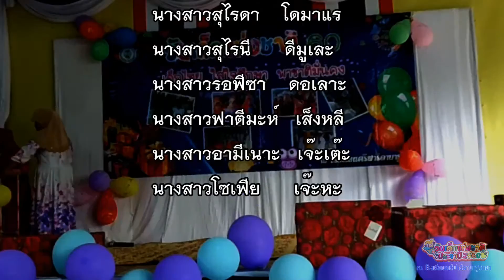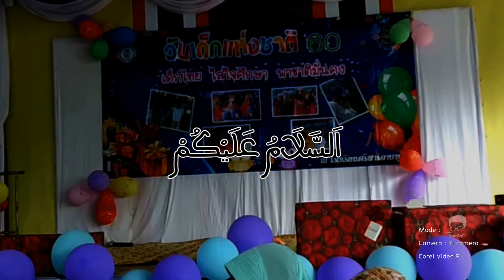การเเสดงของชั้น ป.1-2 (วันเด็กแห่งชาติ 2560) โรงเรียนศรีฟารีดาบารูวิทยา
การเเสดง อรุณอิสลาม